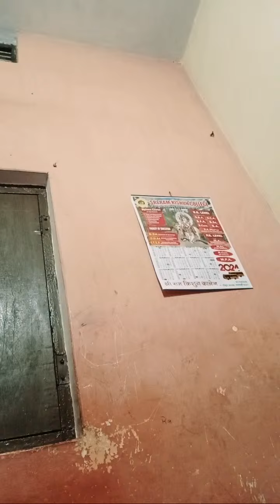Highlight 2:17:37 – 2:22:37 from love you youtube famly